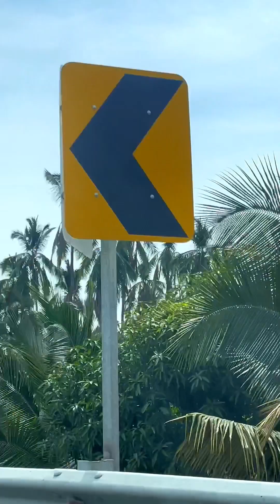Self-drive adventure whale watching tour:The Adventures of Manta自駕探險賞鯨之旅曼塔奇遇#Ecuador#厄瓜多爾#旅行#Travel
I immigrated from Lijiang to Ecuador. Day27 in Ecuador 厄瓜多爾第27天